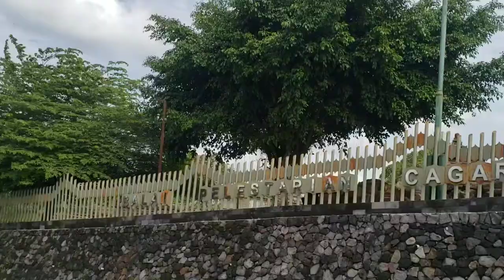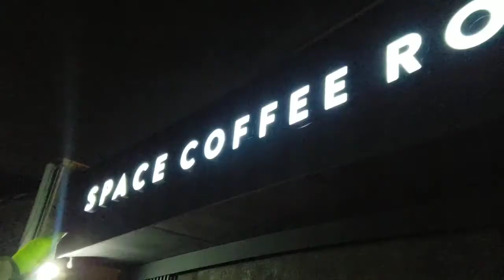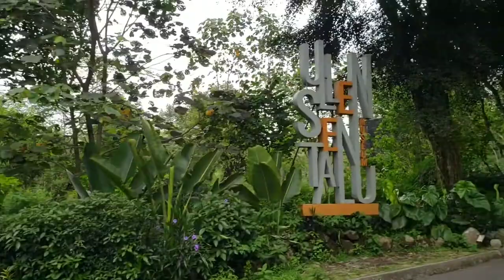Trip to Jogjakarta!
Trip ke Jogjakarta. Singgah sebentar di Surakarta. Dengan beberapa tujuan diantaranya Parthree, Omah Londo, Omah Lowo. melanjutkan perjalanan ke Yogyakarta dengan destinasi tujuan

Malioboro, menginap di The Cube Hotel. Bermain cave tubing ke Goa Pindul dan Sungai Oyo dengan sebelumnya berkunjung ke Candi Ijo dan Tebing Breksi. Malamnya ke Coffee Space & Roastery, dilanjutkan ke Asmara Coffee &  Coffee. Kemudian mampir ke Ethnictro Music. Bermalam ke Omah Tembi Homestay, selanjutnya sarapan di Kepik Sawah, melanjutkan ke destinasi Bumi Manusia, Ullen Sentalu, Kopi Klothok, Bale Sangkring Art Space,  dan destinasi sebelum pulang HeHa Sky View.